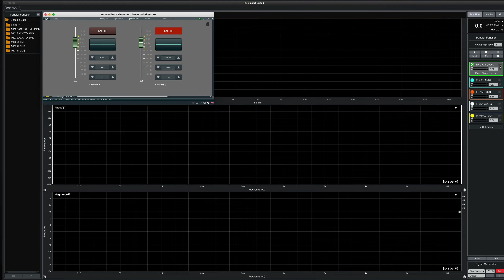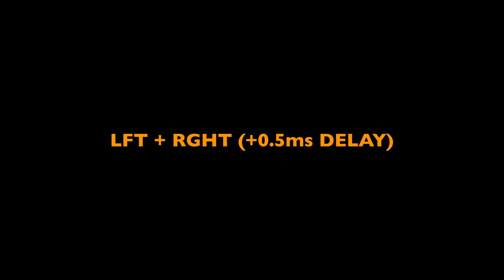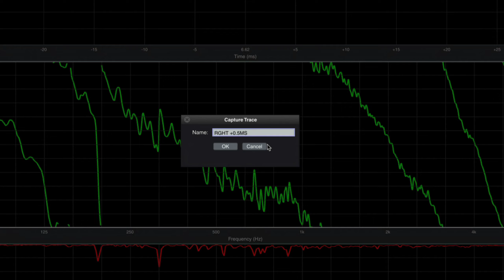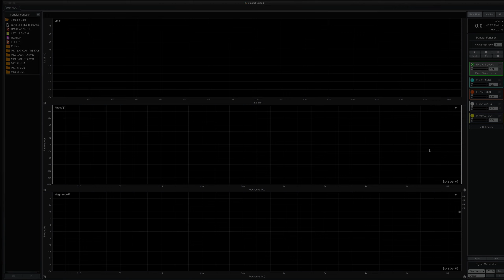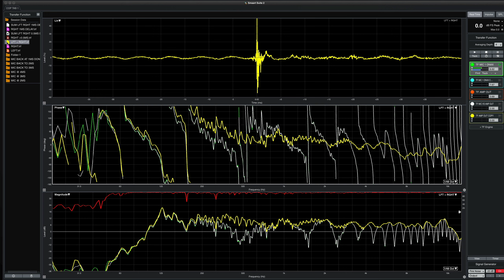KAMFILTER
iets over kamfilters